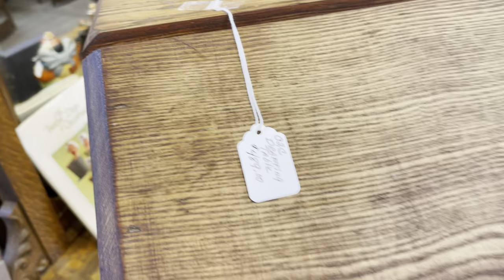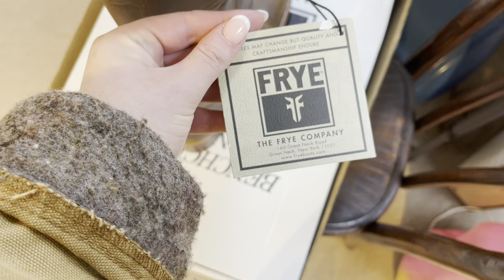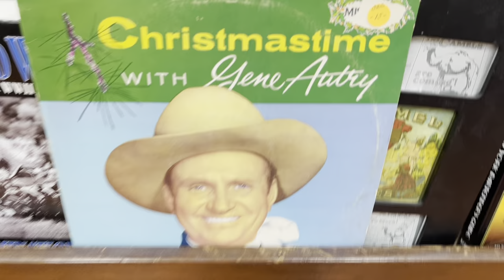THRIFT with me for my Winter Wishlist! this was kind of a disaster...